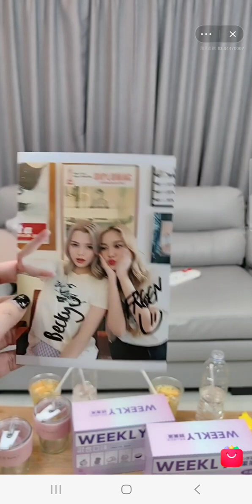Freenbecky Live 6.9.2023